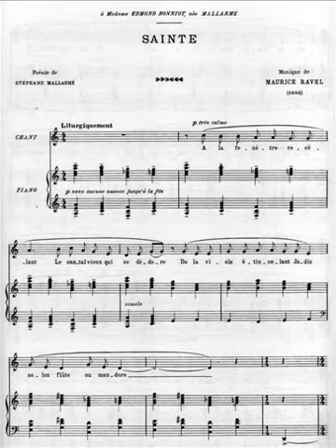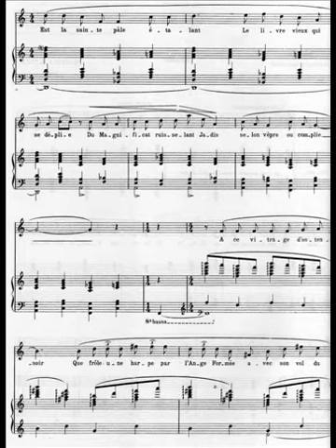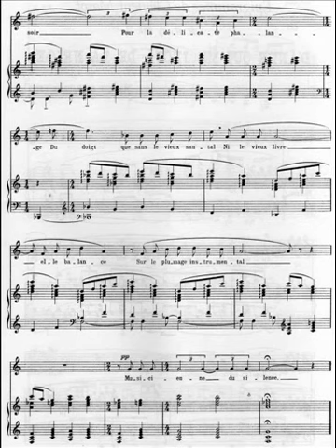Maurice Ravel, 'Sainte'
Gabriel Bacquier (baritone), Dalton Baldwin (piano).

Stéphane Mallarmé -- 'Santa'

All'alba della finestra
il vecchio legno di sandalo
della sua viola che una volta brillava,
d'oro, assieme a flauti o mandole.

Ecco la pallida santa aprire
quel vecchio libro alla pagina
del Magnificat, che una volta luccicava,
in accordo coi vespri o la compieta.

Dinnanzi a questo vetro rivelatore,
trasparente grazie all'arpa dell'angelo,
creata col suo volo serale
per la delicata falange

Del suo dito, privo dell'antico legno di sandalo,
O del vecchio libro, ella sta in equilibrio
Su quel piumaggio strumentale:
Musicista del silenzio.